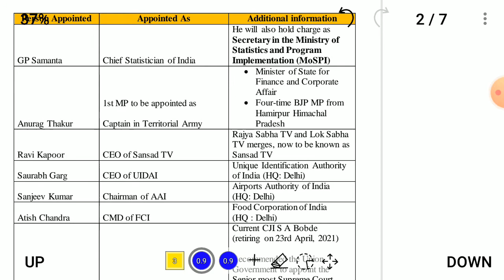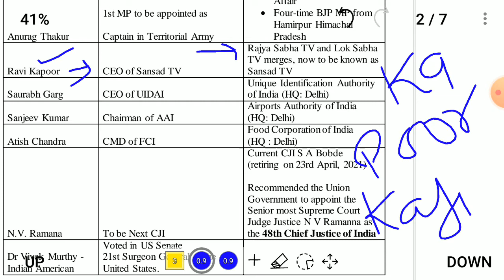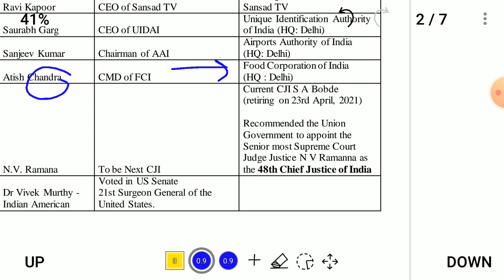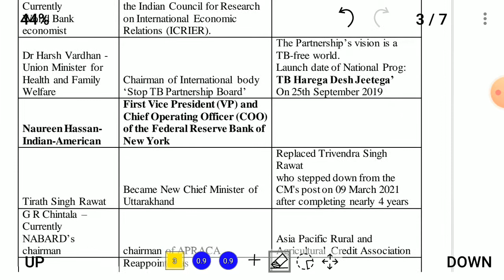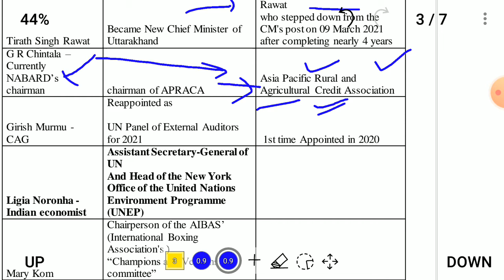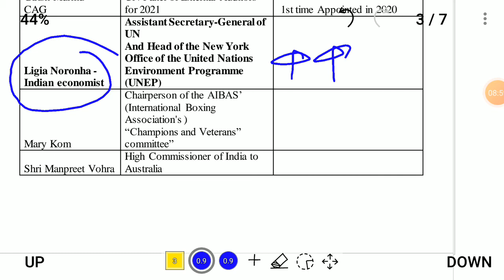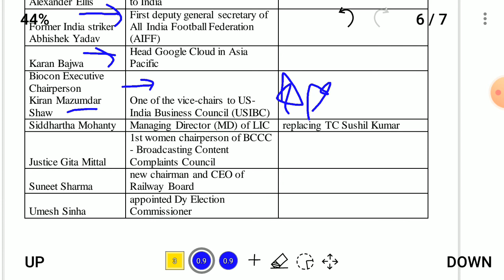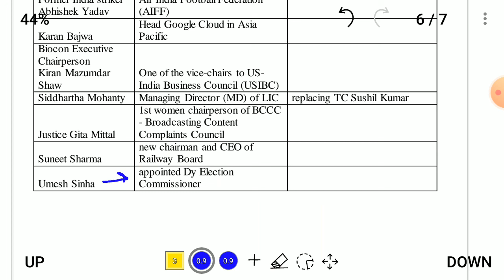Appointments with Memory Techniques & Tricks-Jan-Mar 2021Part 1All PSC-UPPCS BPSC HPSC MPPSC MPSC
UPPCS 2021,  RO ARO 2021, MPPSC 2021
CGPSC2021 CGPSC 2021 BPSC 2021
UPPCS2021

Appointments with Memory Techniques and Tricks
Amazing Tricks
Easy to remember
 | Jan-Mar 2021
| Part-I |
All PSC -UPPCS BPSC HPSC MPPSC  MPSC